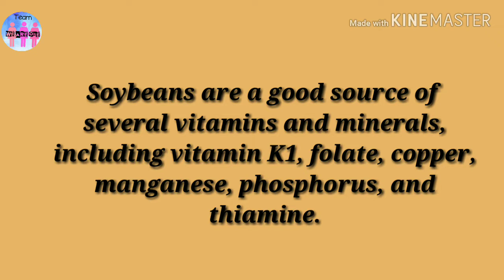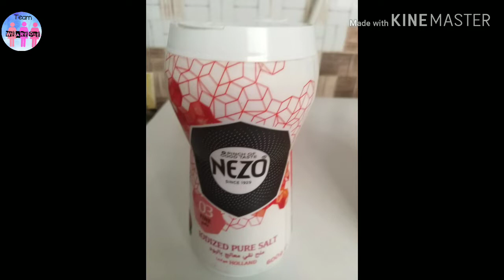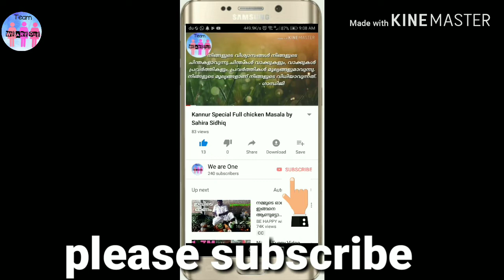Soya chunks Masala by sajira Junaid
നാവിൽ കൊതിയൂറും സോയാബീൻ മസാല